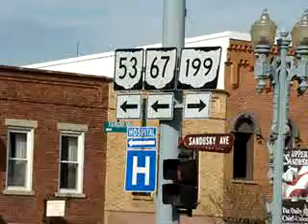Looking for good eggs in upper sandusky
The annual "good egg campaign" is on.